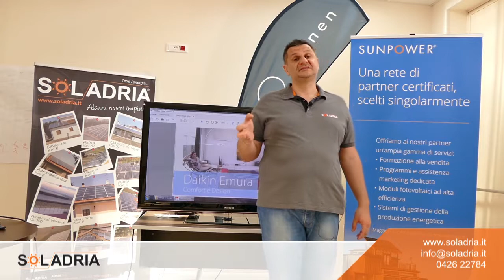Scopri i Climatizzatori Daikin, silenziosi e affidabili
- Scopri i Climatizzatori Daikin, silenziosi e affidabili, con 4 anni di garanzia prodotto e classe di efficienza A . Soladria è installatore autorizzato Daikin. Contattaci!